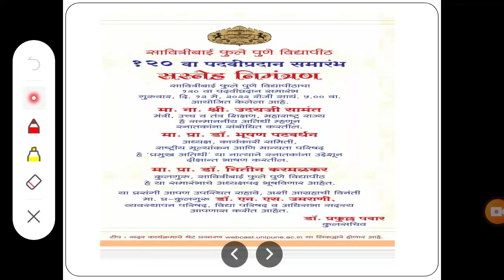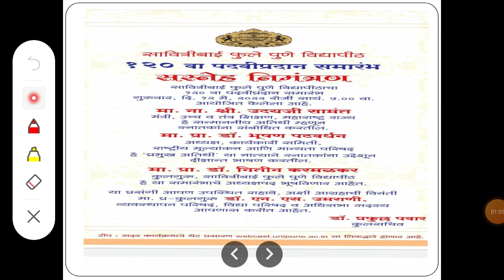Degree Certification Program @ SPPU